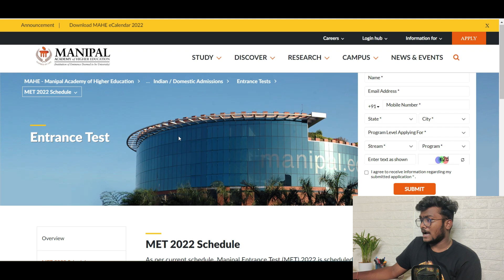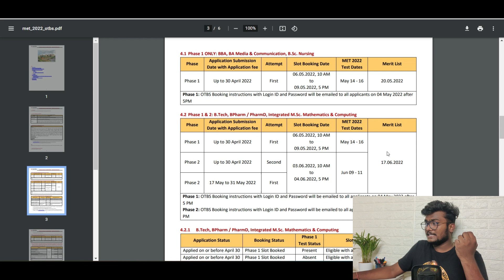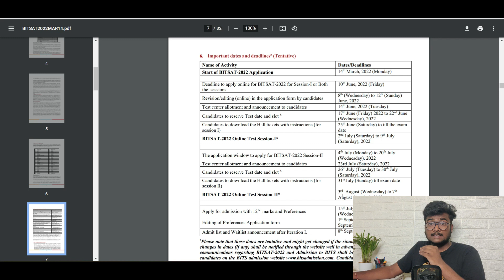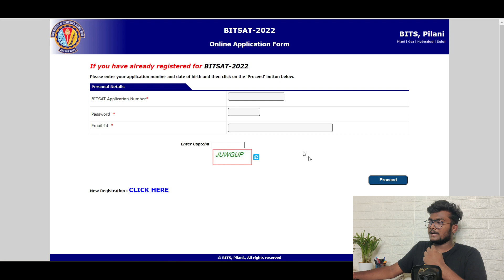BITSAT 2022 & MET Manipal 2022 Dates are Changed | Apply Now | Last Date?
Use code CHARANYT and get 45 days subscription at 239/- only

00:00 - Start & Intro
00:21 - Surprise
01:26 - MET 2022
03:53 - BITSAT 2022